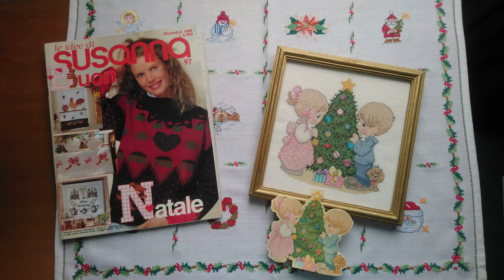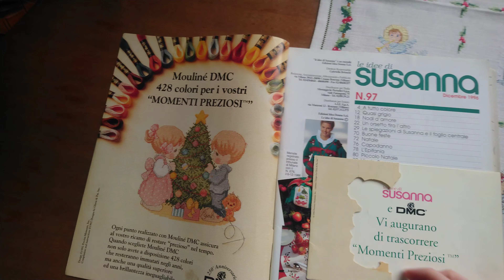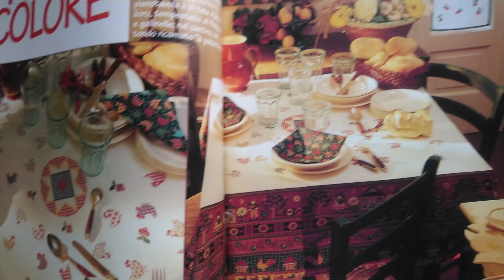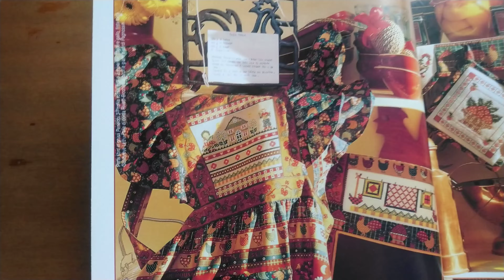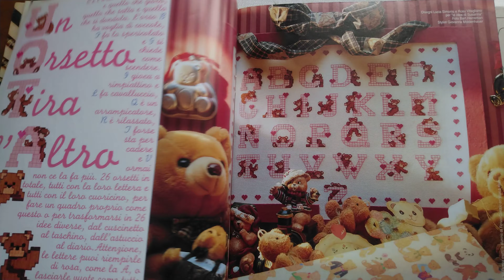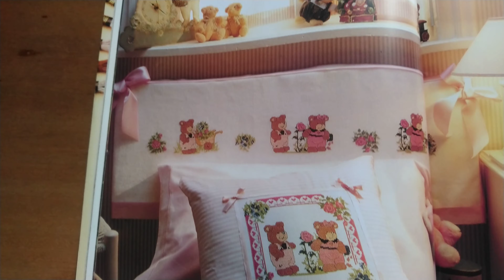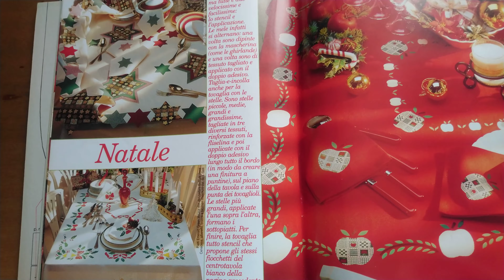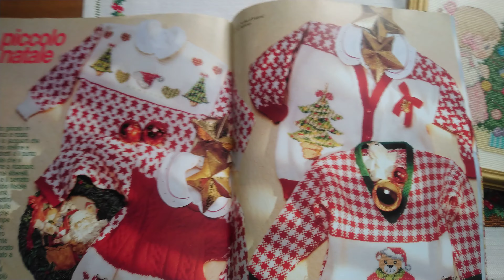Вишивка. Картинка "Новорічні малюки". Огляд журналу "Le idee di Susanna" N 97 (грудень 1996).